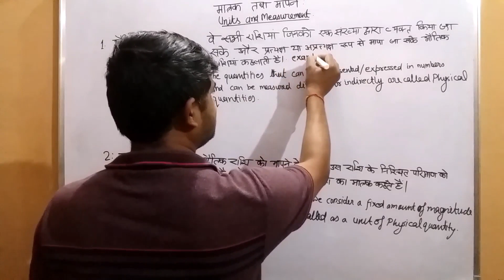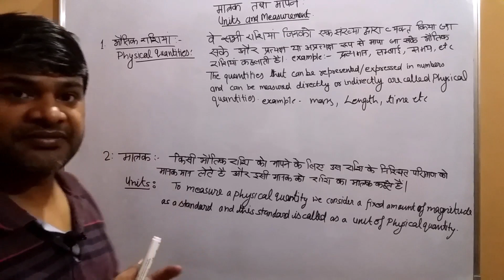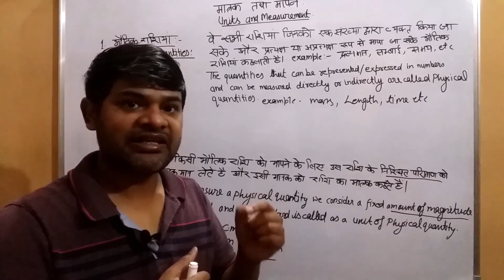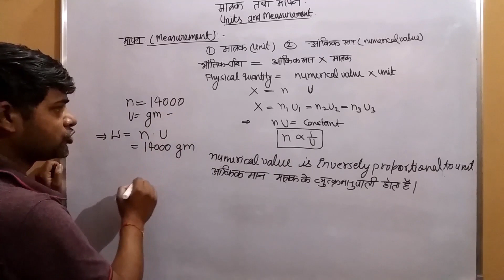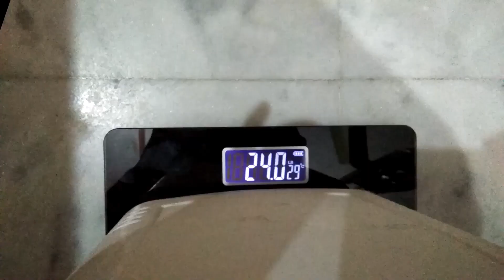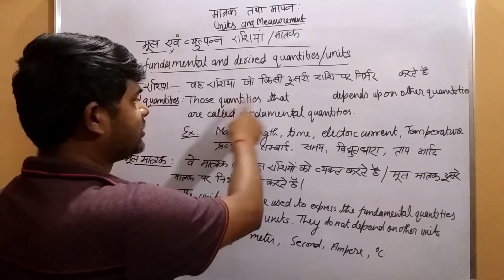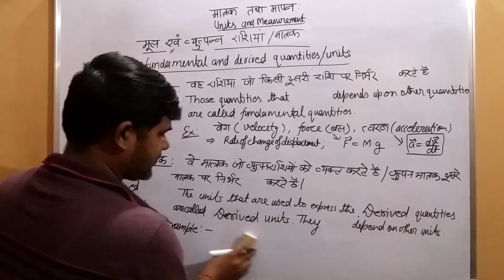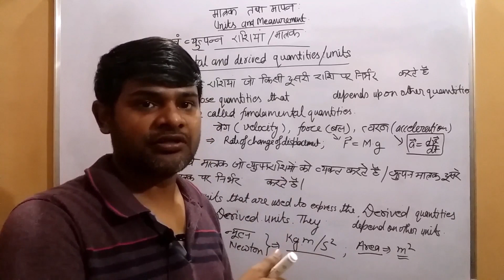Unit 1: Units and Measurement इकाई १ : मात्रक और मापन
Units : Physical  Quantities , Fundamental quantities, derived quantities, Fundamental units and Derived units,  Measurement.